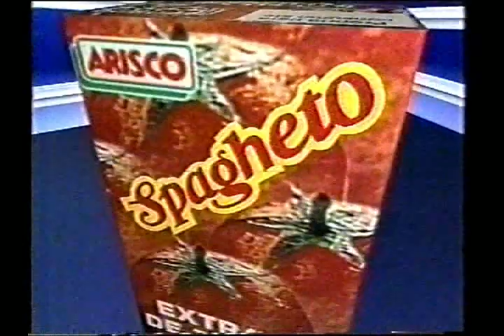Comercias | SBT exibido no dia 02/12/1991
Propagandas da Rede De Tv SBT exibido no dia 02/12/1991